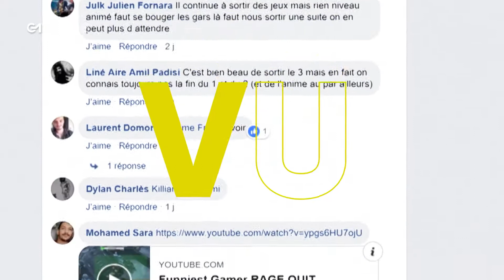La Quotidienne - La Story : God Eater 3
La Story revient sur vos tweets sur le trailer de God Eater 3.